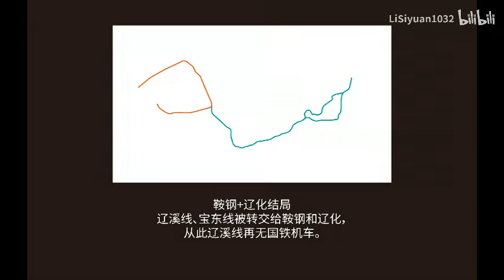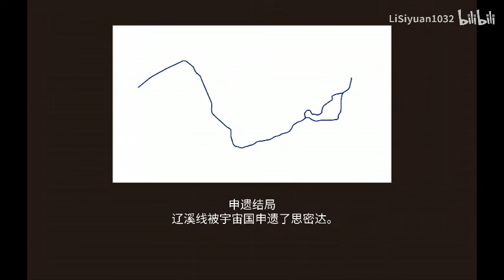【架空】辽溪线的所有结局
本视频为原创视频（Bilibili的账号也是我的）